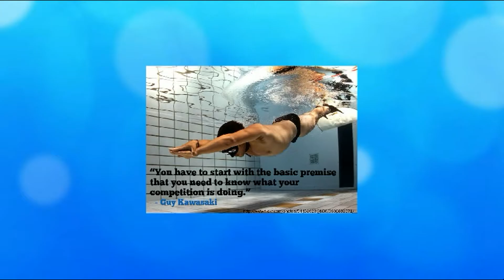MLM Business Marketing Success Tips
'Start Helping , Stop Selling' -  Ziz Ziglar